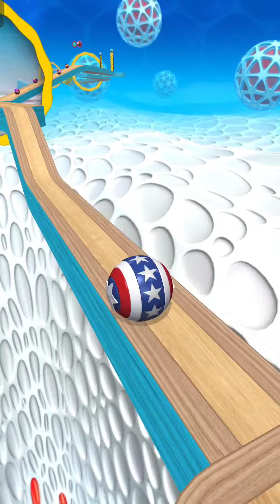Going Balls SpeedRun Gameplay Level 1163